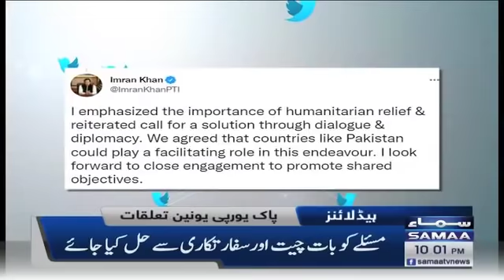Samaa News Headlines 10pm - Aleem Khan - Jahangir Tareen - Governer Imran Ismail - 7 March 2022